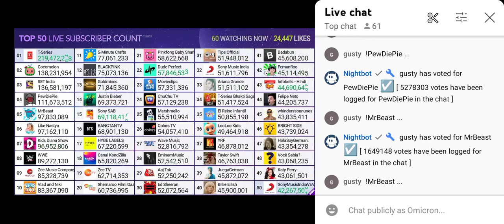Billie Eilish passes Juegagerman in subscribers!